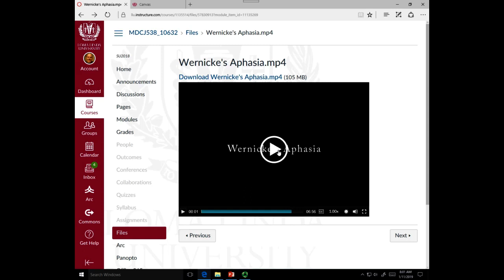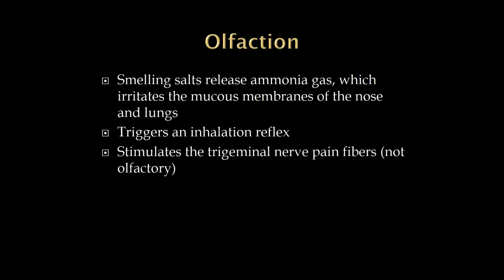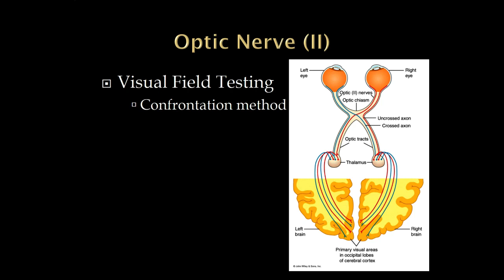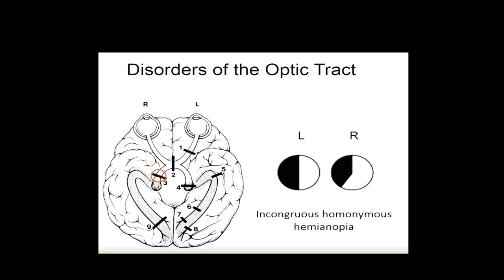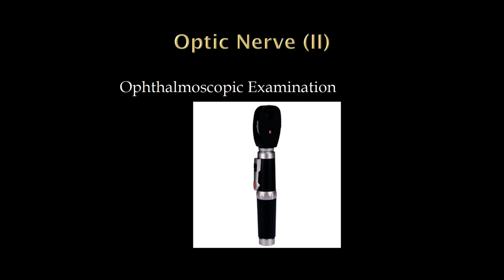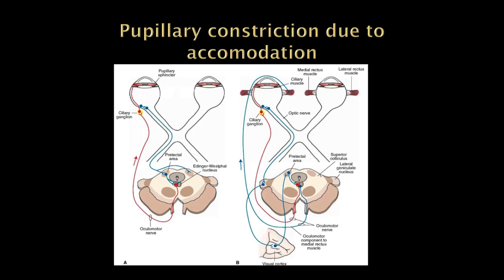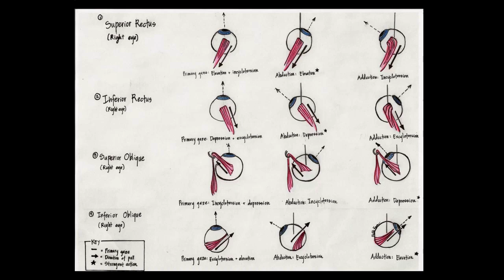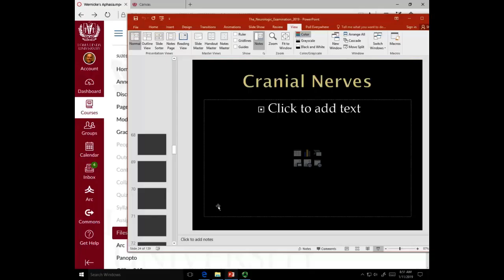Neurology Examination, part 2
Language and cranial nerves 1-6